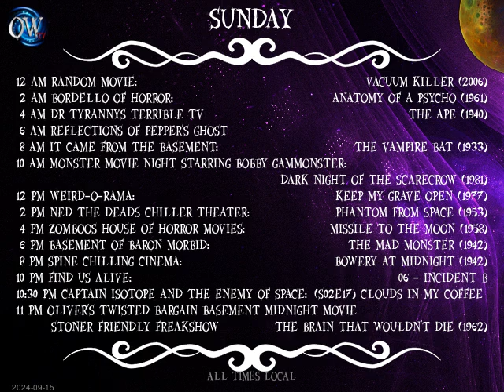Today's Schedule: 2024-09-14